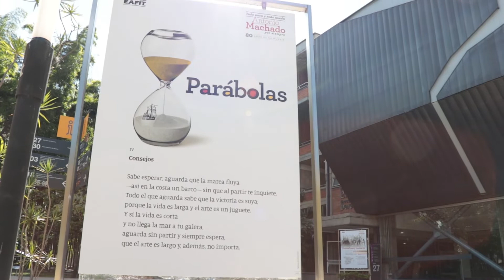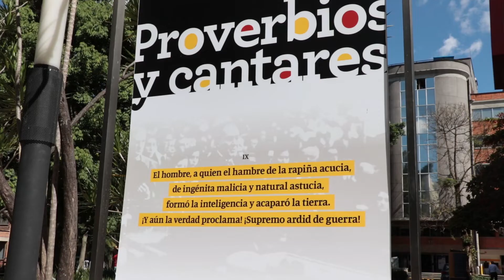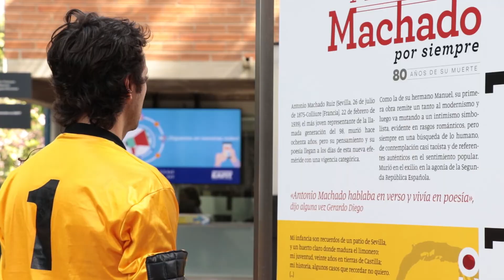Al paso de los eafitenses aparecen los versos románticos y humanistas de Antonio Machado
• Con motivo de los 80 años de la muerte del poeta español, la Institución hizo, en esta segunda presencia en el campus del año, una recopilación de sus más destacados escritos, con el fin de enriquecer la vida académica y cultural de la comunidad universitaria. La exposición estará a la vista hasta el 31 de julio.

• Proverbios y Cantares cuenta con 22 artes, distribuidos en 11 estructuras, que aparecen al paso de los eafitenses cerca de lugares como la Librería, Bancolombia, la portería de Las Vegas, el Auditorio Fundadores, la Biblioteca y el bloque 38, para mostrar la inspiración de este poeta humanista que murió en el exilio al final de la Segunda República Española.